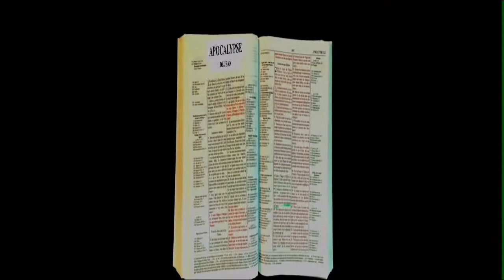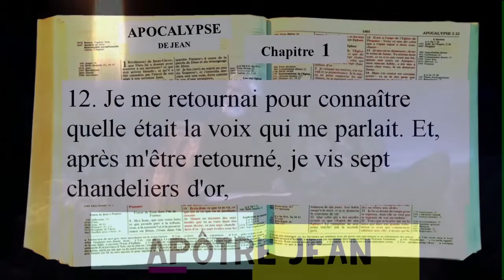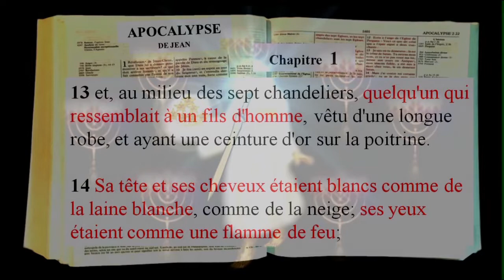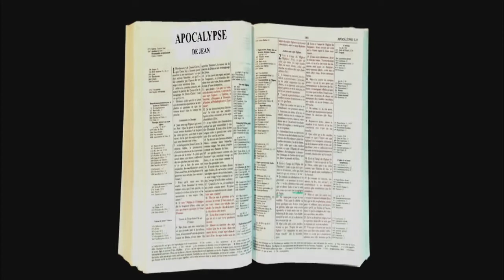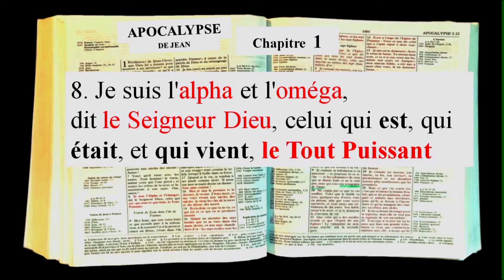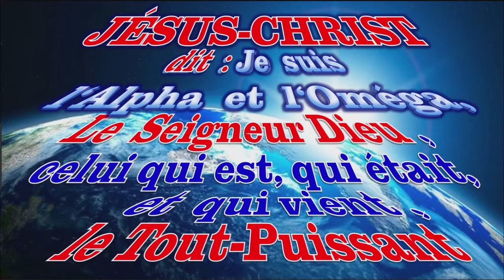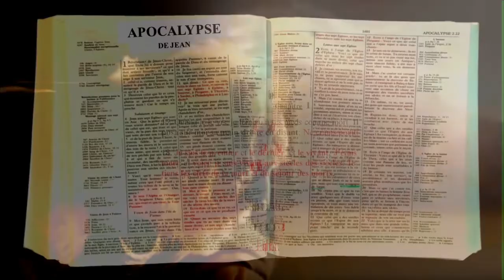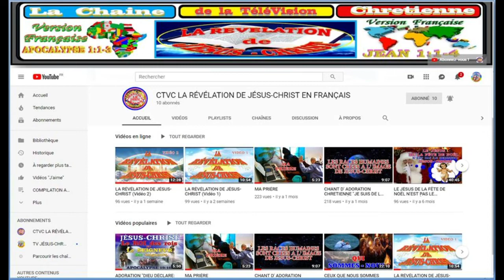LA RÉVÉLATION DE JÉSUS-CHRIST (Vidéo 3)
LA RÉVÉLATION DE JÉSUS-CHRIST(Vidéo 3) est un message de 10 Minutes  qui se base premièrement sur la personne de JÉSUS-CHRIST, et sur sa divinité. Dans ce message nous mettons en avant tout les versets Biblique qui attestent que Le Seigneur Jésus-Christ est Dieu comme son Père Dieu. Lui et son Père ne font qu'Un Seul Dieu. 10 Minutes de RÉVÉLATION SUR LA PERSONNE DU SEIGNEUR JÉSUS-CHRIST. Merci